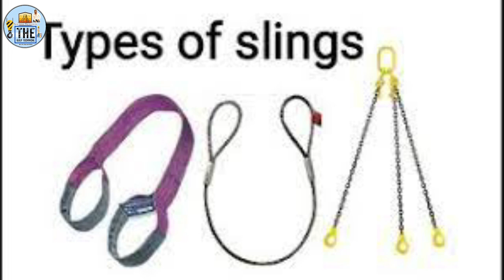Rigger Tools & Tackles Daily Used Important Tools Lifting Parts Name रिगर daily काम करने लिफ्टिंग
1} rigger lifting tools tackle video
2} lifting tools name daily used
3} rigger work daily used tools tackles
4} tools tackle used safety work
5} rigging work lifting tools tackle